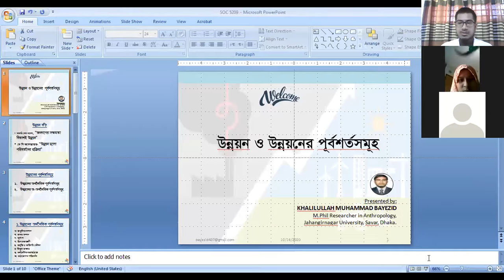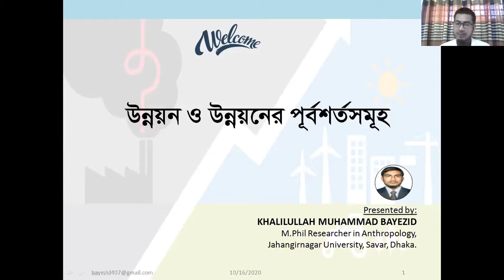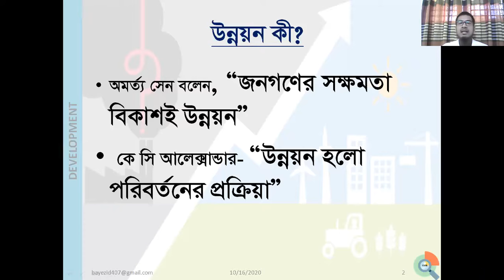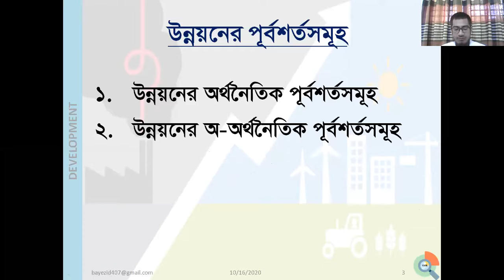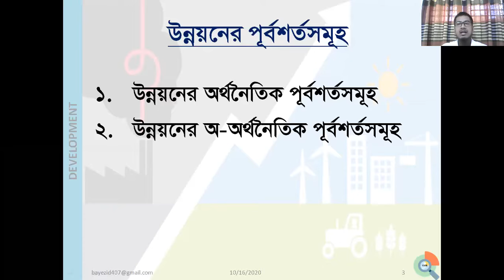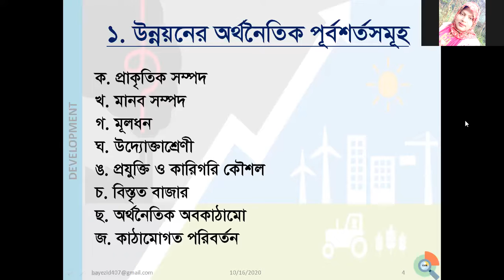SOC 5209 Development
Cours Title:Development Studies
Cours Code:SOC 5209